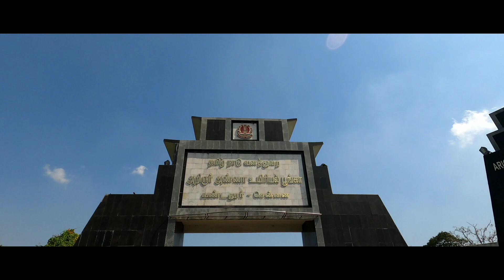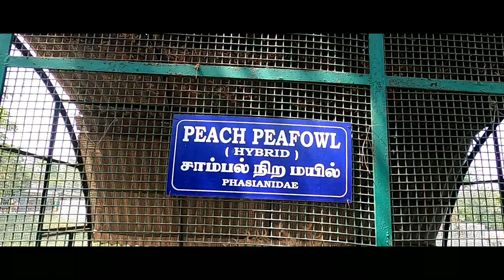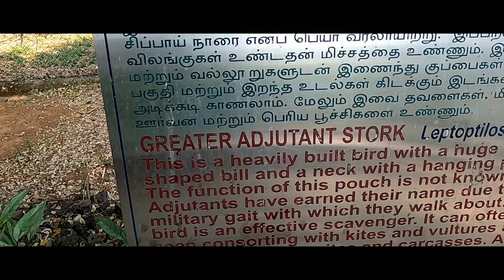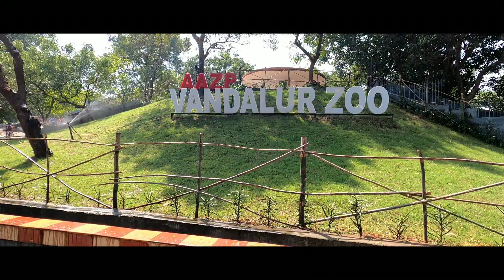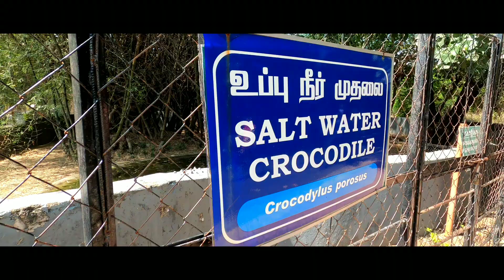VANDALUR ZOO | ARIGNAR ANNA ZOOLOGICAL PARK | Chengalpattu | Tamil Nadu